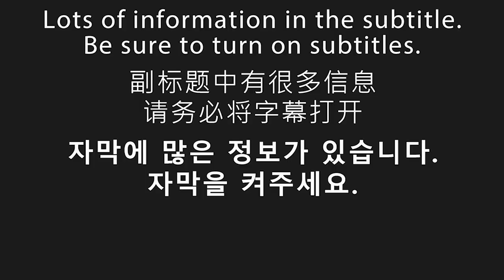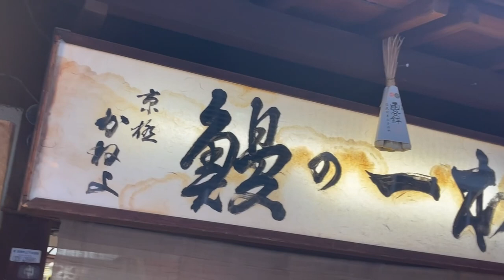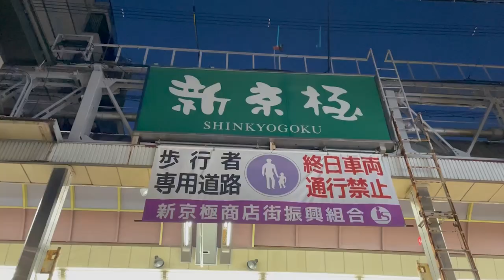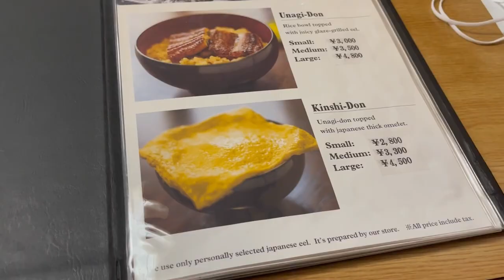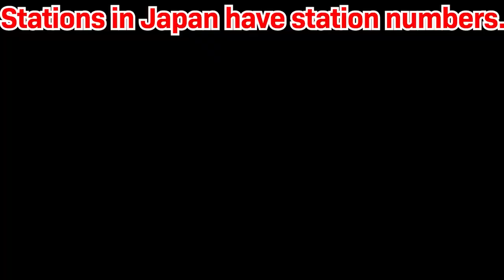[Unusual UNAGI Don] Really delicious Japanese foods. [Kyoto foods 교토 음식] #119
0:01 opening
    0:13 map
    1:15 Food
    1:25 meal introduction
    2:15 Impressions of eating
    3:44 More information about this restaurant
    3:49 Restaurant name
    3:55 Store appearance
    4:24 Business hours, Regular holiday
    4:30 Uncrowded time
    4:34 Inside the store
    4:51 meal to order
    4:59 price
    5:07 Nearest station
    5:15 Distance from the station
    5:19 What is a station number?

⭐️Today's store⭐️
"KYOGOKU KANEYO"
⭐️Today's meal⭐️
"Kinshi don"